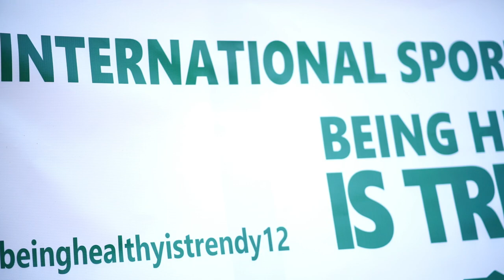Акция БЫТЬ ЗДОРОВЫМ-ЭТО МОДНО в НИГЕРИИ | клуб ЯРОПОЛК | МАССОВОЕ ЗАКАЛИВАНИЕ, 24.02.2024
"Быть здоровым-это модно" из Нигерии

24 февраля 2024 года состоялась наша ежегодная спортивно-патриотическая акция "Быть здоровым - это модно 12".
Наша акция прошла в поддержку защитников Отечества, тех смелых людей, которые защищают нашу Родину каждый день.

Одновременно в режиме телемоста холодной водой облились 39 городов России, 4 страны и более 5000 человек!

 Нам очень приятно за отношения Нигерии к клубу «Ярополк»!
Участники акции из Африки были в футболках цвета флага свой страны, но с символикой нашего клуба 💪🏻

Также мы выражаем огромную благодарность Федеральному агентству по делам Содружества Независимых Государств, соотечественников, проживающих за рубежом, и по международному гуманитарному сотрудничеству «Россотрудничеству» за организацию спортивно-патриотической акции

2. Клуб в яндекс ДЗЕН
3. Канал клуба в РУТУБЕ